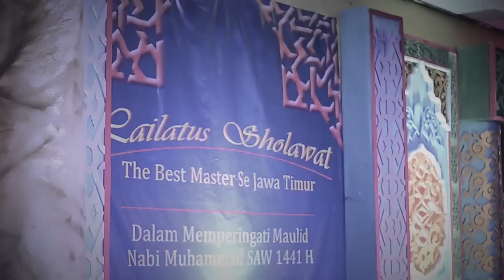SNZ 27 - Thoha Nuruddunya - Lailatus Sholawat The Best Master#2 AFE Sidosermo 2019